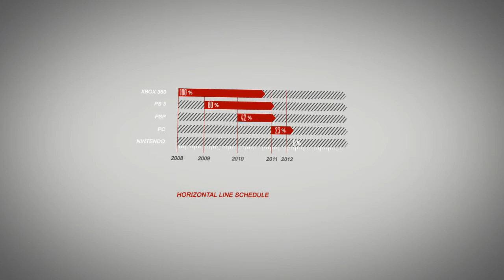Infographic Templates 3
-720p 25 fps
 -16 unique graphics
 -All graphics are easy customizable
 -CS4 project